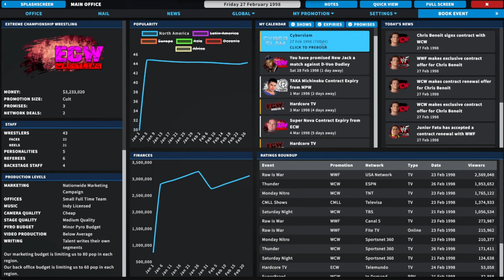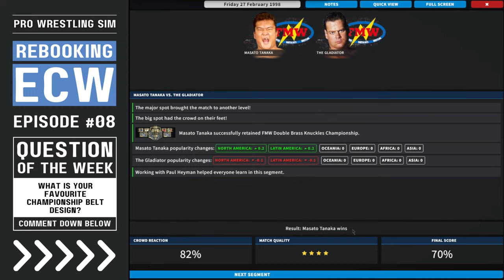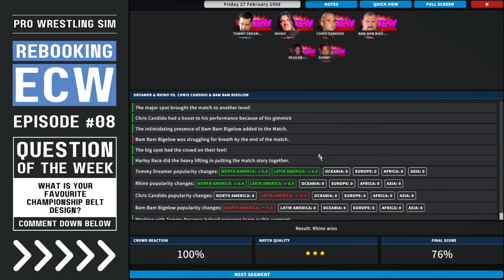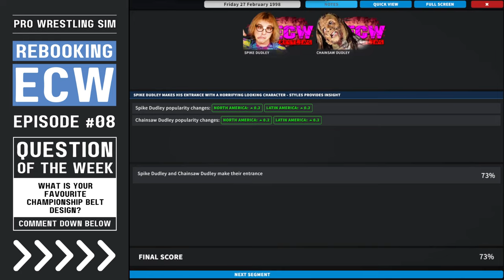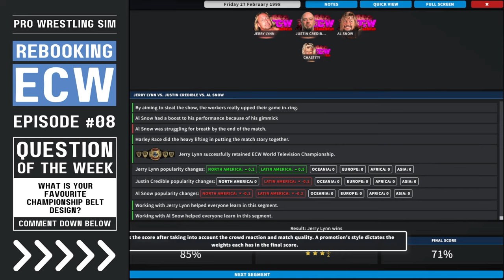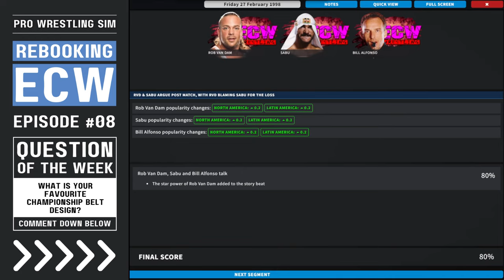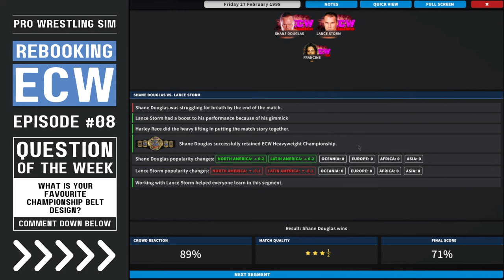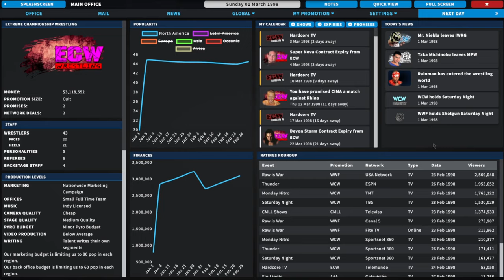CYBERSLAM | ECW: Rebooked Episode #08 (Pro Wrestling Sim)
QOTW: What is your favourite championship belt design?

Cyberslam is here and we are about to find out who will face Shane Douglas in the main event for the ECW World Heavyweight Championship... Full match card below:

FMW Double Brass Knuckles Championship match: Masato Tanaka (c) vs The Gladiator
Tommy Dreamer & Rhino vs Chris Candido & Bam Bam Bigelow (Hardcore match)
The Dudley Boyz vs Spike Dudley & ??? (Tables match)
ECW World TV Championship match: Jerry Lynn (c) vs Justin Credible vs Al Snow
RVD & Sabu vs The Pitbulls
ECW World Heavyweight Championship match: Shane Douglas (c) vs EITHER Lance Storm or Taz